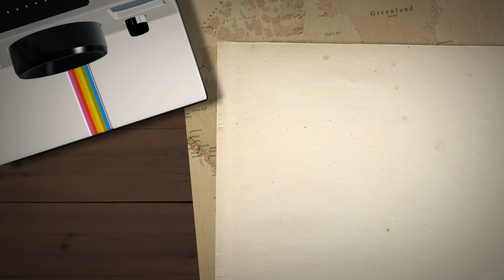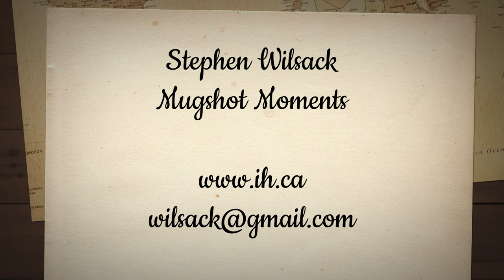Mark Davidson 2019, Wolfville, Nova Scotia. Mugshot Moment by Stephen Wilsack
The Journey of Mark Davidson
The first Mugshot Moment of 2019. (One Minute Video) featuring an outstanding photographer in the Annapolis Valley. Mark Davidson thank you for your digital contribution and your amazing photographs of our Annapolis Valley...the people, places and things!. doitinwolfville Town of Wolfville Mark Davidson Acadia University Alumni Acadia University annapolisvalley — with Mark Davidson at Town of Wolfville.